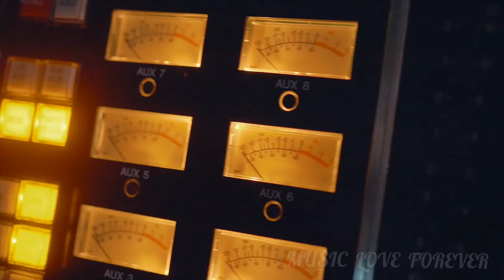ZACK KNIGHT - Bollywood Medley Pt 6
The 5 songs used are :
SURROR - Neha Kakkar & Bilal Saeed